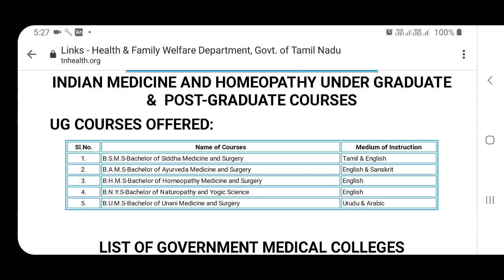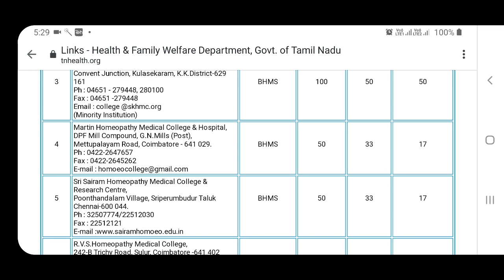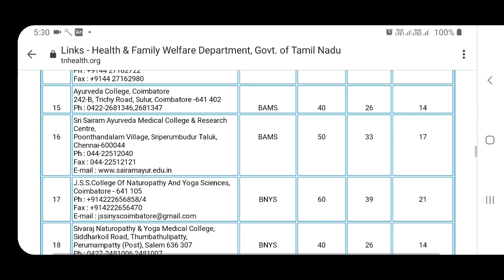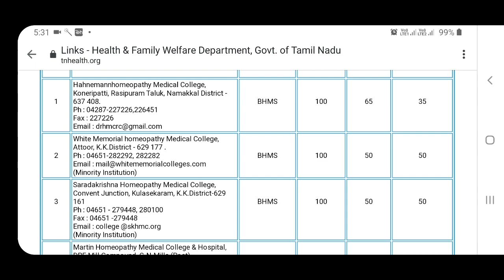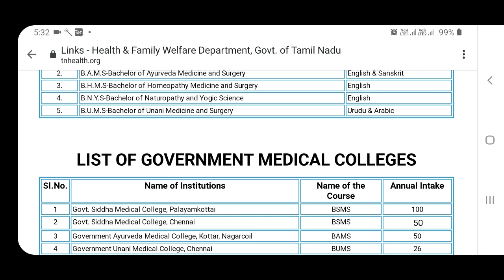Indian medicine tamilnadu govt & Private Colleges | Seat intake | No of colleges | Tamil store